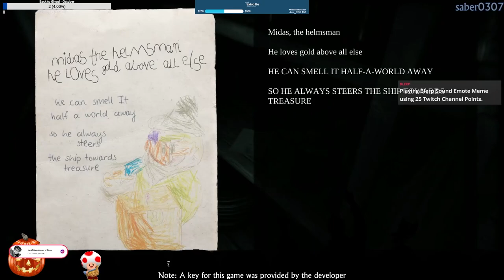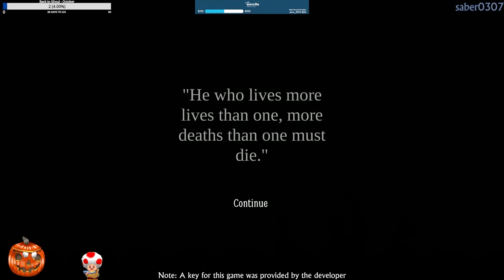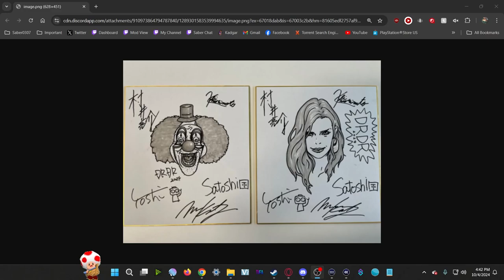Layers of Fear (2023) | PS5 | Part 5 - FINAL